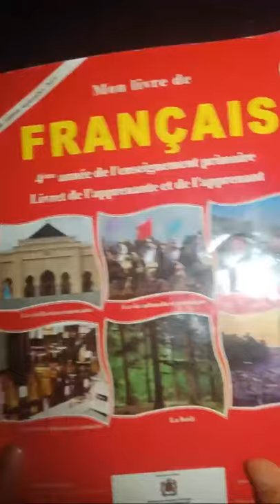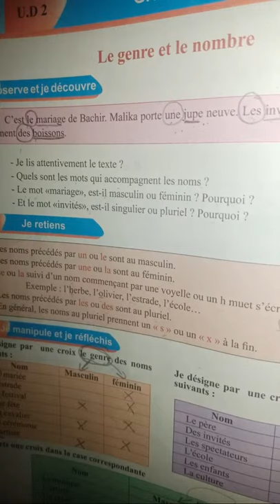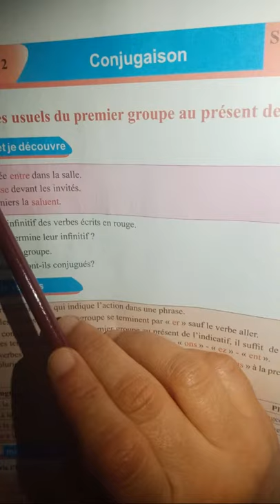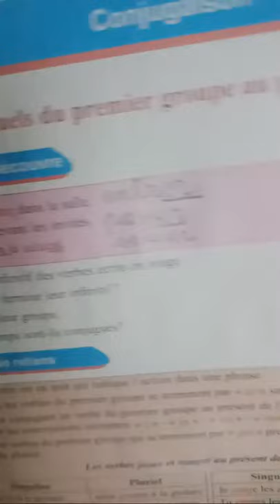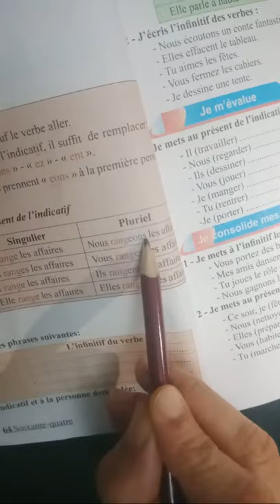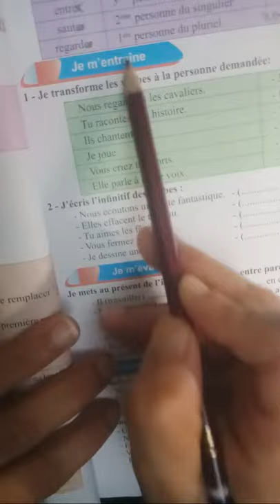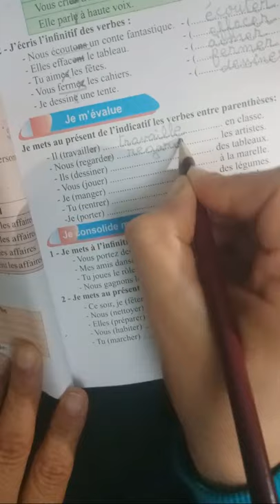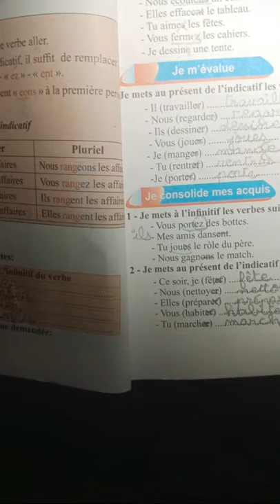أفعال المجموعة الأولى مصرفة au présent بطريقة مبسطة و رائعة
هذه القناة تعلمك الفرنسية بسهولة وسرعة من الصفر إلى الاحتراف ، تجد فيها دروس الابتدائي ، الإعدادي  و الثانوي ، دروس الباك مشروحة بطريقة مبسطة ، أيضا تساعد على التحدث بالفرنسية بطلاقة للمبتدئين و المتوسطين في وقت وجيز